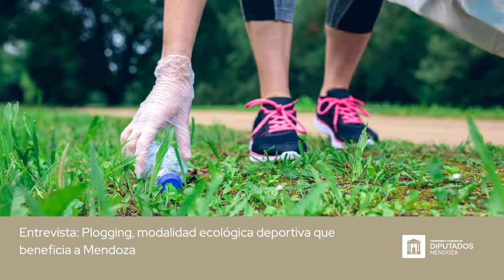Resumen de la Semana, de 5 al 9 de abril de 2021